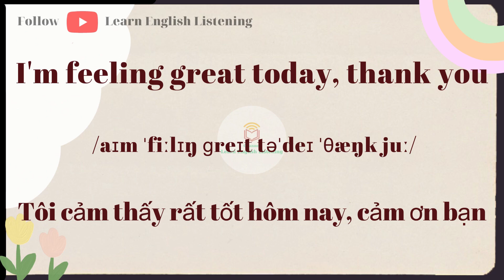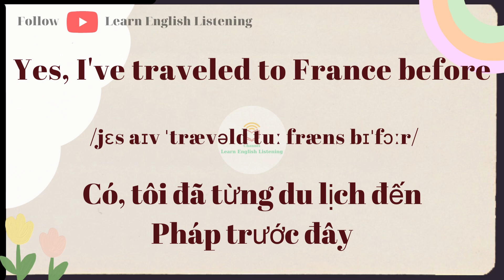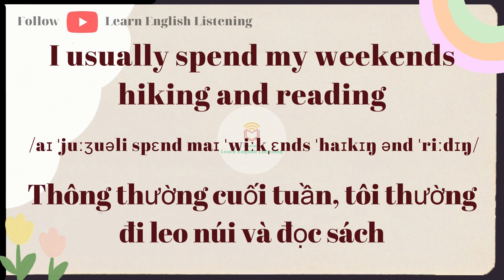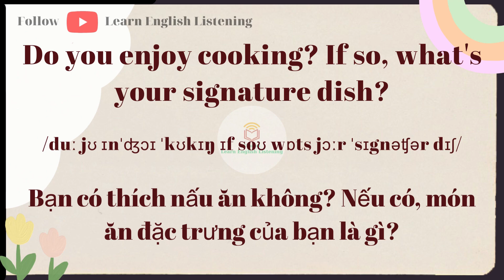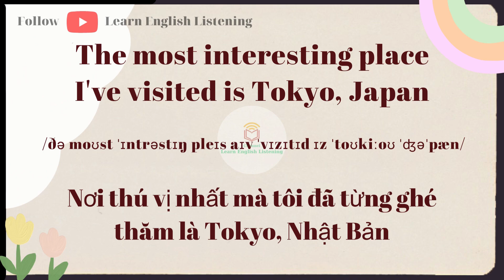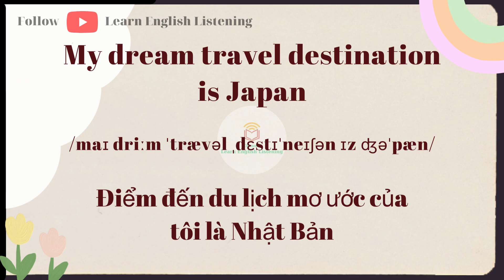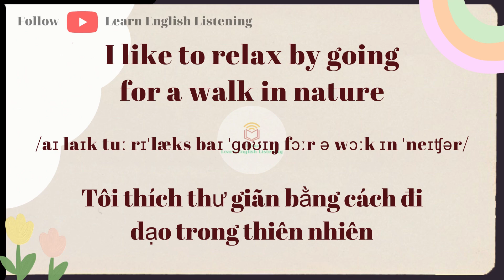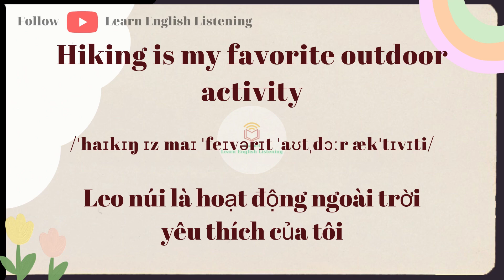Giao Tiếp Hỏi Và Trả Lời Cực Dễ - Học Tiếng Anh Luyện Tiếng Anh - Phát Âm Luyện Nghe -Có Dịch B6